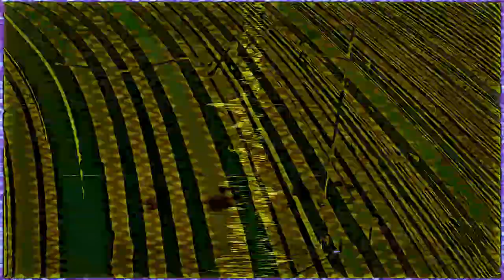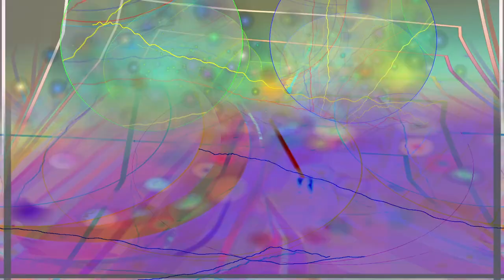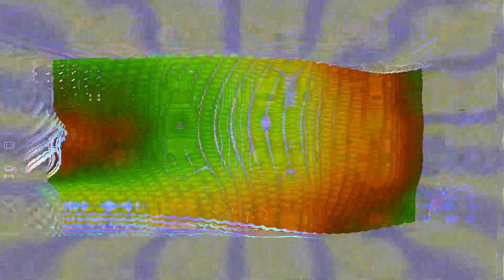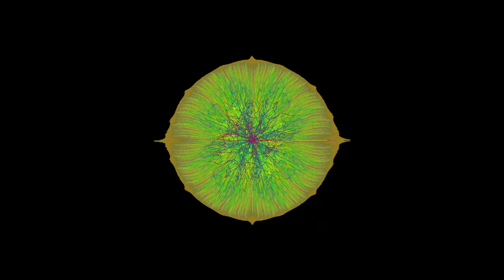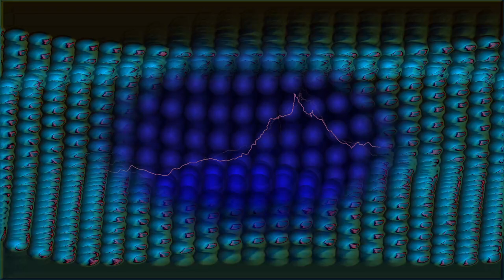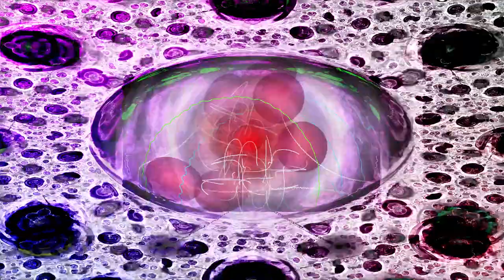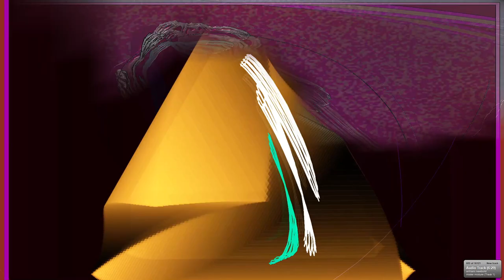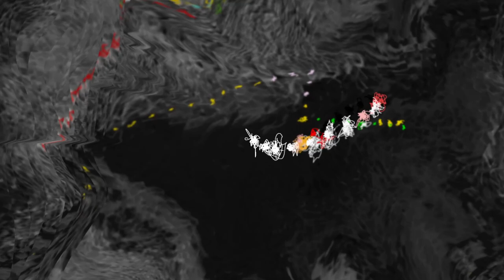[EPILEPSY WARNING] *Photosensitivity Warning*